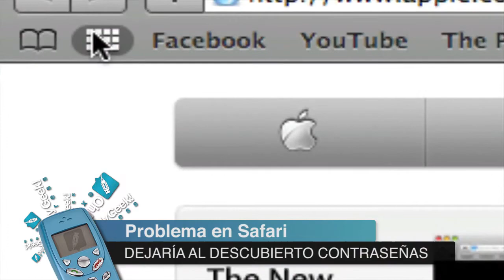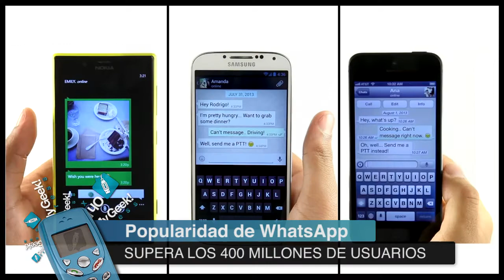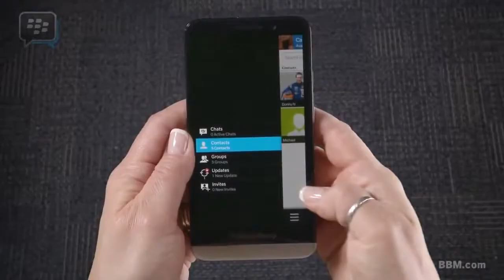Falla de contraseñas en Safari, 400 millones de WhatsApp y pérdidas en BlackBerry - OMG! Express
Kaspersky denunció que el navegador Safari tiene un grave problema de seguridad respecto a como guarda las contraseñas de los usuarios localmente en la computadora.

WhatsApp anuncia con alegría que superaron la barrera de los 400 millones de usuarios y mira de reojo a LINE quien está en los 300 millones.

BlackBerry anuncia pérdidas millonarias en este tercer trimestre finalizado el 30 de noviembre. Esperemos que la decisión de no venderse haya sido la mejor.